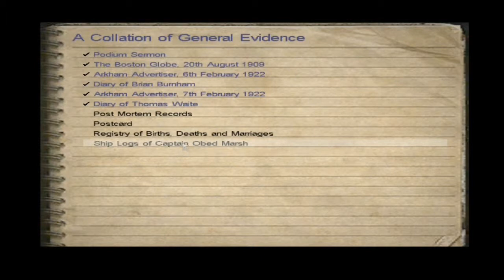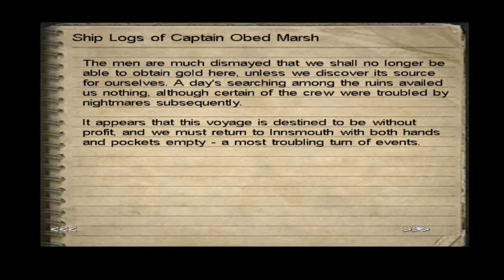Let's Play Call of Cthulhu: Dark Corners of the Earth - Part 21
Burnham wants us to get Ruth's Brooch back. So let's go get it.

Note: There will be a graphical glitch everytime I am in some rain there will be a big problem of seeing polygon things appearing on the screen. As far I know I can not fix this and the problem I think is because of too new graphics card.